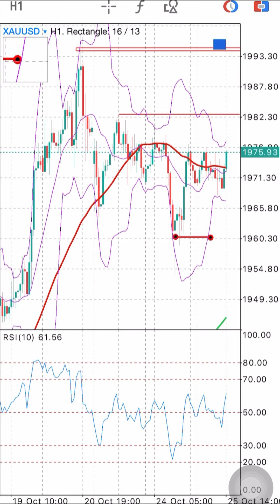XAUUSD on 25 October 2023 Signals Forecast Outlook Potential by Trading Gold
Forex Trading Strategies Daily Free Signals Forex Pairs Forecast Tips for Daily Beginner Trading Videos. XAUUSD on 25 October 2023 Signals Forecast Outlook Potential by Trading Gold.

foreign exchange
forex
forex trading
forex news
forex market
forex signals
best foreign exchange
currency trading
forex currency
forexdirectory
forex investment
forex strategies
mt4 indicators
trading signals
factory forex
smart trader
fx daily
forex analysis
action forex
forex account
forex trading signals
forek
tradize
forex millionaire,
fx charts
forex platform
currency fx
funded trader
forex dealer
trader 4
learn forex trading
market crash
Investment fx
IQ options
option iq